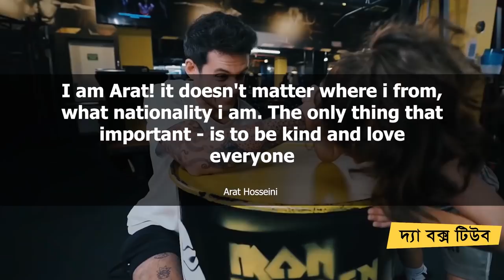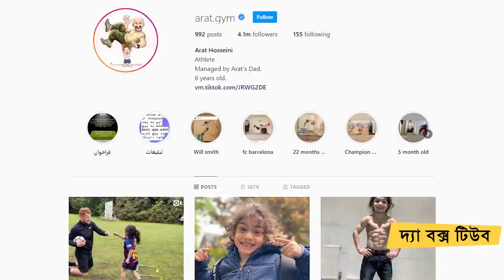আরাত হোসাইনি মেসি রোনালদোর থেকেও সেরা | Arat Hosseini With Amazing Football Talent - The Box Tube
Music is taken from youtube library.